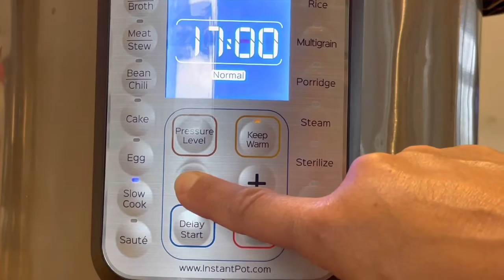Slow Cooker Pork Tacos | Bonus Recipe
Our new store is open! Visit us at notarealfarm.ca